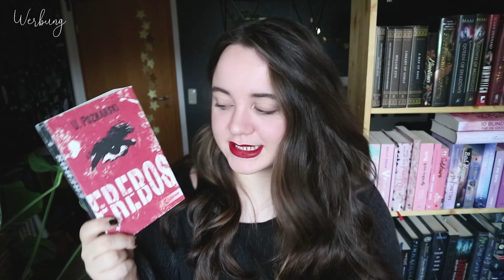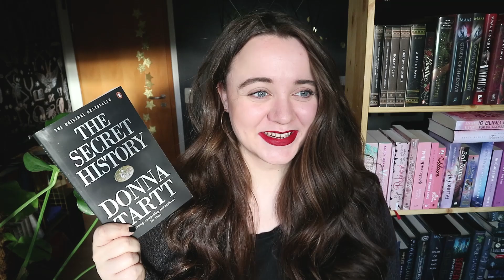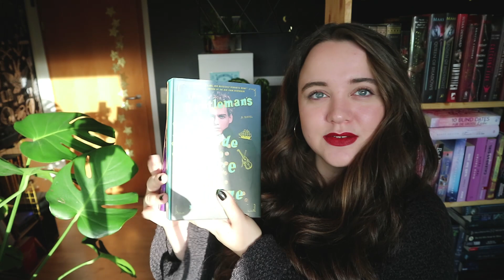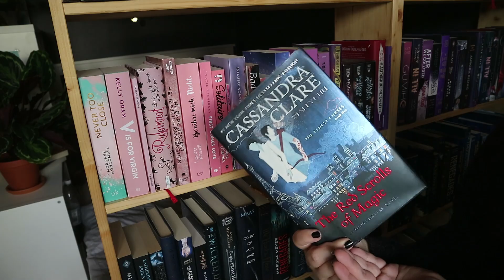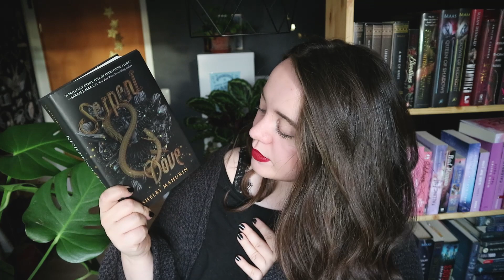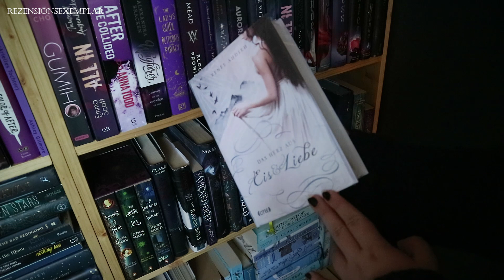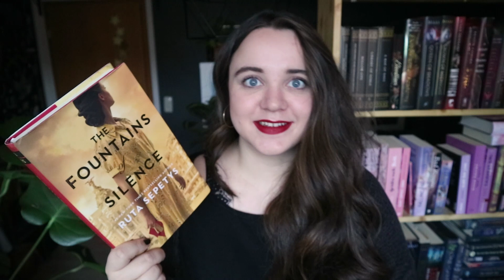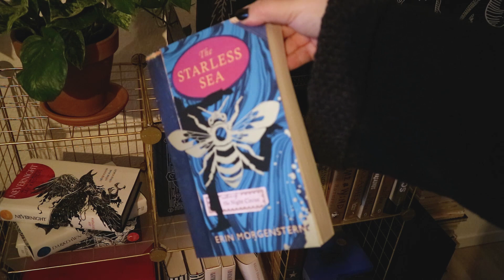XXL BOOK HAUL & ARVELLE UNPACKING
Hello & herzlich willkommen auf meinem Kanal 💫 Heute möchte ich euch meinen XXL Book Haul und ein Arvelle Unpacking zeigen, da sich in dem letzen halben Jahr (shocking, I know!) zaaaahlreiche Bücher bei mir angesammlt haben! Holt euch Kaffee und einen Snack und viel Spaß mit meinen Bücher Neuzugängen 📓🖤

TRANSPARENZ // Die Arvelle Bücher durfte ich mir kostenlos aussuchen, um sie euch auf meinem Kanal zu zeigen. Die Bücher, die mit "Rezensionsexemplar" gekennzeichnet sind, habe ich kostenlos vom Verlag zugesendet bekommen, um diese für euch zu rezensieren. Ich habe keine finanzielle Vergütung erhalten. Alle anderen Bücher habe ich entweder selbst gekauft oder von Freunden privat geschenkt bekommen :)